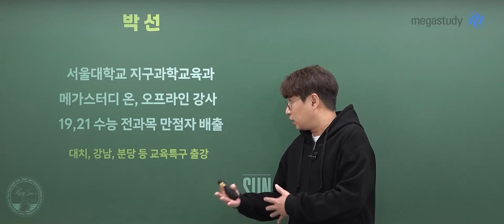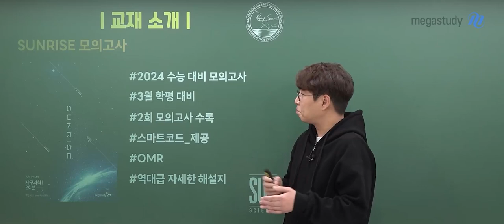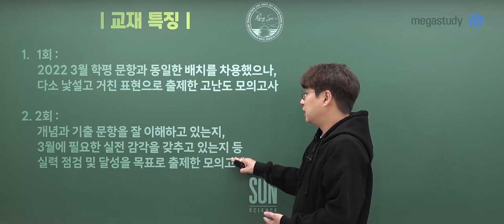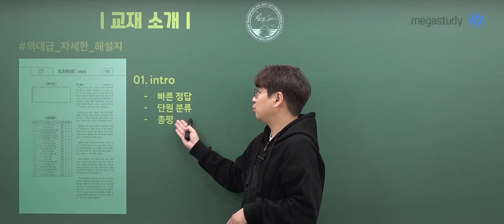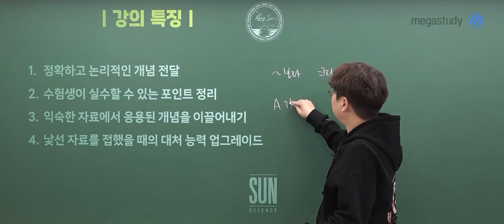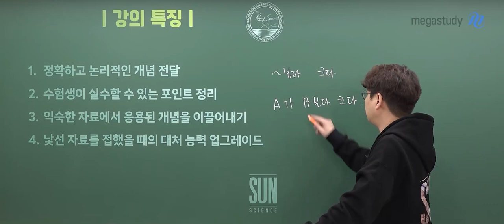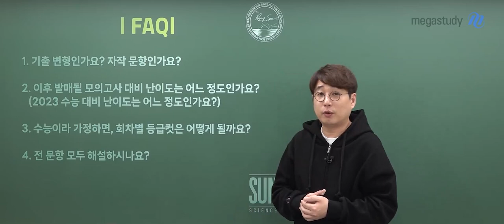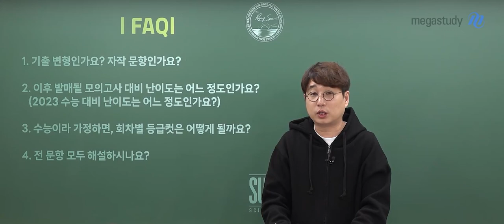[메가스터디] 지구과학 박선쌤-[지구과학I] 2024 SUNRISE 모의고사 OT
지구과학 박선 선생님의 2024 SUNRISE 모의고사 OT 영상입니다.